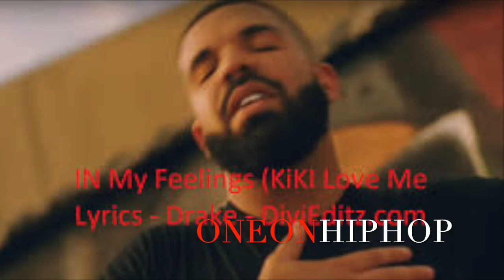Drake Allegedly Stole the Beats from ‘In My Feelings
Drake’s blockbuster song “In My Feelings” hit popular culture like a bolt of lightning. The 2018 song hijacked the Billboard pop charts and ignited a cultural dance craze that swept the internet under the viral hashtag InMyFeelingsChallenge. The participation reached countless celebs, including the likes of Will Smith.